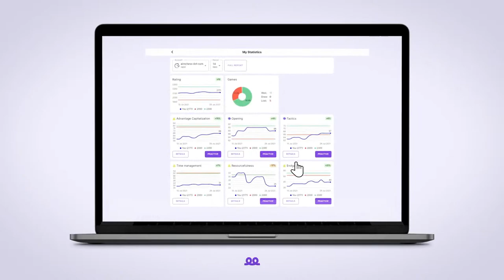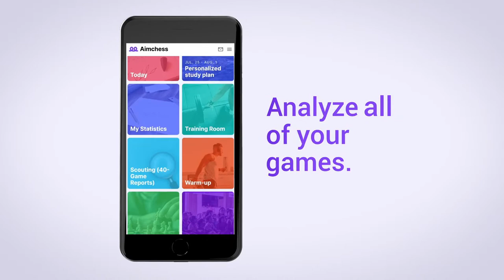Banter Blitz with GM Alejandro Ramirez | Aimchess Challenge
♜GM Alejandro Ramirez takes on chess24 Premium members while talking about his moves.

Now, in this special edition, the Grandmasters might see themselves starting the game with some handicap, a fun idea brought by our friends from Aimchess, a site where you can learn chess your own way!